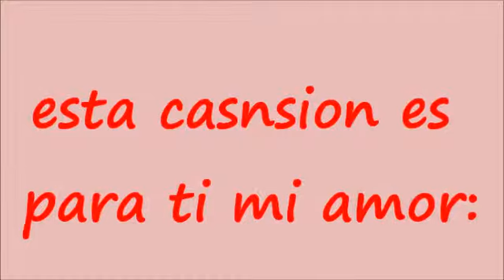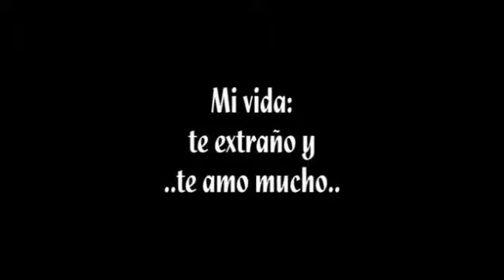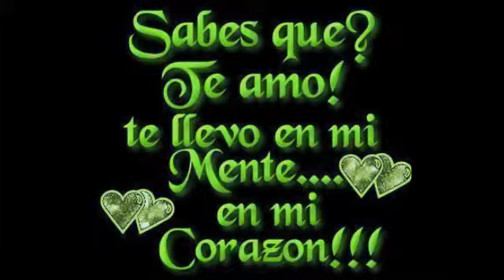me estoy enamorando